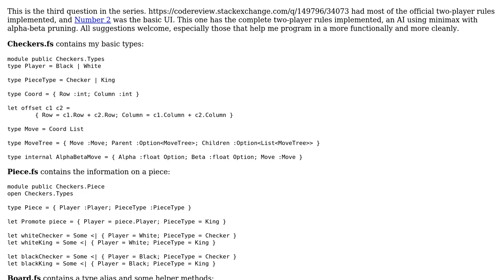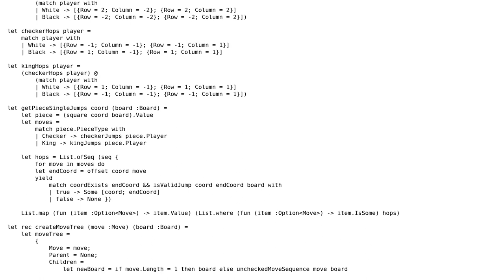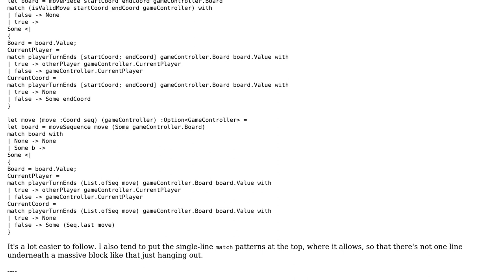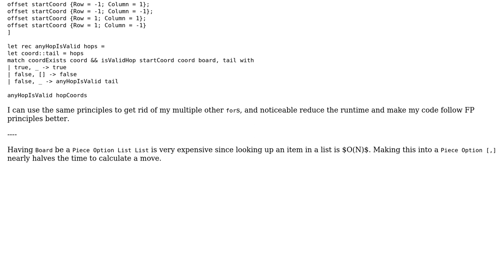Code Review: American Checkers with AI (2 Solutions!!)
Code Review: American Checkers with AI